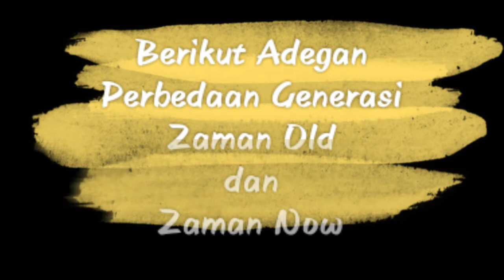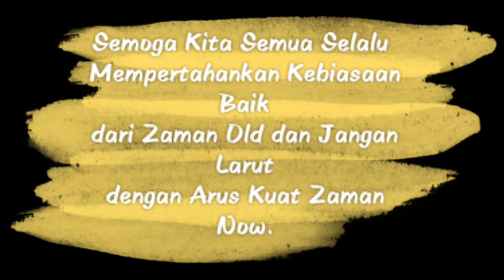Drama | Pengaruh Zaman